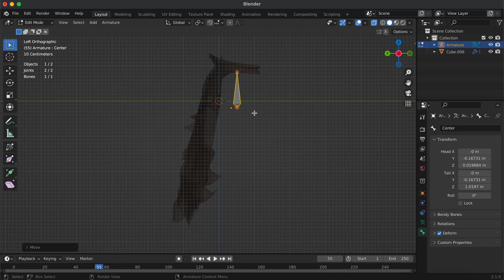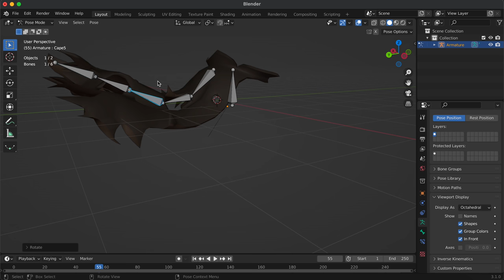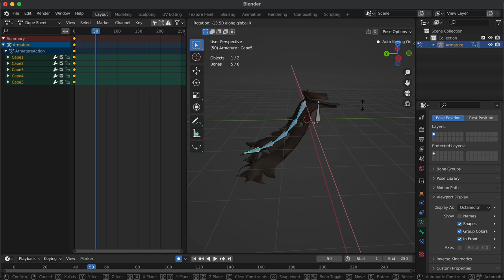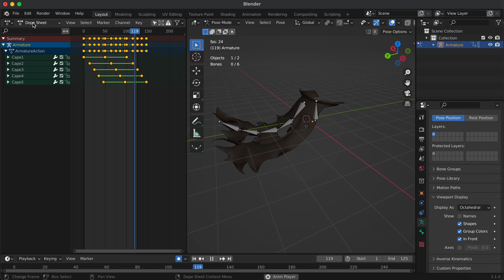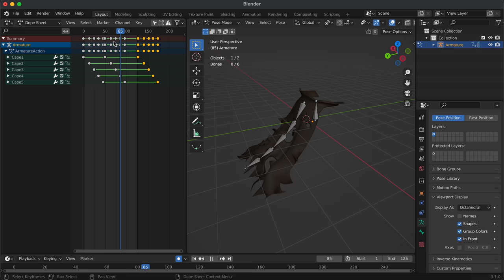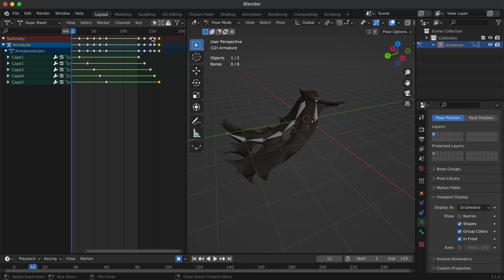Cape Tutorial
TUTORIAL BRAH

Weight paint gradient brush: Hold ALT

Graph editor: Shift + E